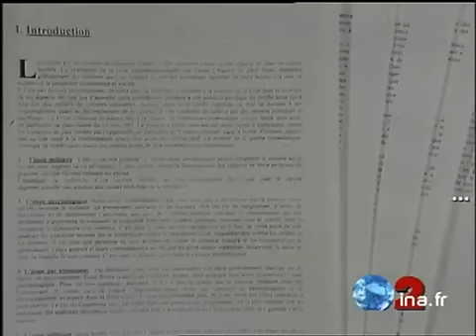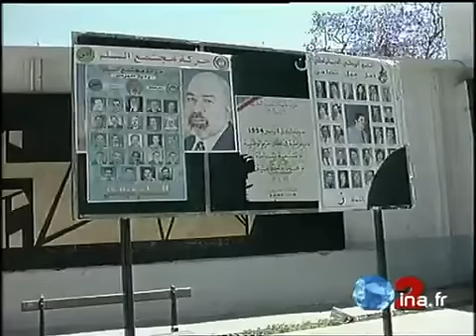Fis et élections Algérie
29 mai 1997
Algérie. A quelques jours des élections législatives, le Front islamique du salut (FIS) a proposé aujourd¿hui, un "compromis" pour sortir du cycle de la violence. Intitulé "Pour une stratégie de sortie de crise en Algérie", le document de cinq feuillets, rédigé dans un style distancié, appelle à "un dialogue bilatéral franc, transparent et sérieux entre les véritables détenteurs du pouvoir, à savoir les généraux, et les dirigeants légitimes du Front islamique du salut".
Interview d'Abdelkrim OUD ADDA, porte-parole du FIs à l'étranger. politique; archive television; archive tv; ina; inna; Institut National de l'Audiovisuel; french tv Images d'archive INA